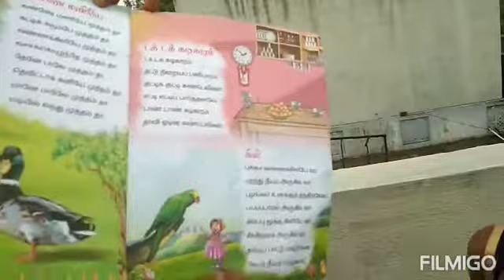Ukg kids தமிழ் பாடல்கள்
தமிழ் பாடல்கள்